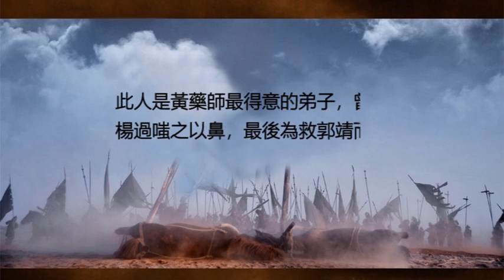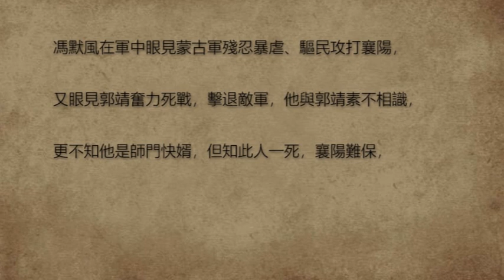此人是黃藥師最得意的弟子，曾對楊過嗤之以鼻，最後為救郭靖而死